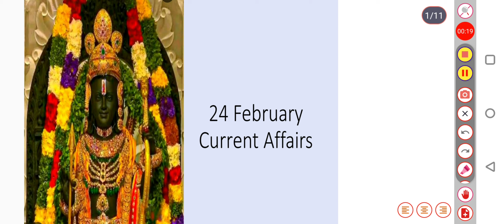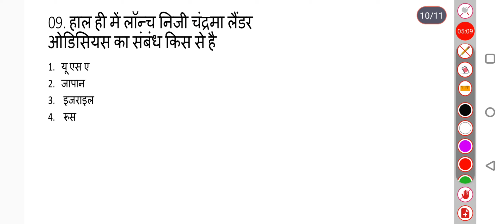24 February 2024 current affairs | Current affairs in hindi | GK